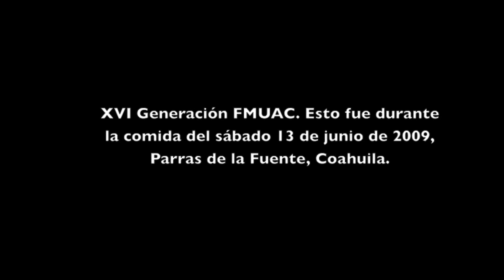Comida de la XVI Generación de la FMUAC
Se vió en el festejo de los 32 años de la graduación en Parras de la Fuente, Coahuila. Filmado y editado por Salvador Botello. Un video más extenso y con fotos

Background song "Just The Way You Are" by Billy Joel.
Video NOT for monetizing purpose.